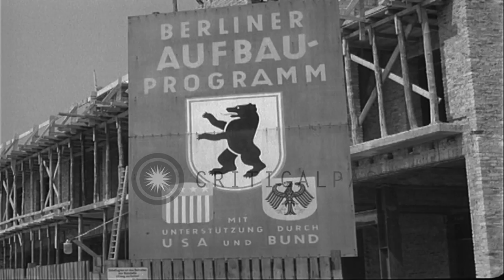A building under construction on the Kurfurstendamm Avenue,and houses in Zehlendo...HD Stock Footage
A building under construction on the Kurfurstendamm Avenue,and houses in Zehlendorf District in Berlin,Germany.

Houses in Zehlendorf District in Berlin, Germany. View of a building under construction on the Kurfurstendamm Avenue in Berlin. A "Marshall Plan" sign in the foreground. Houses in Zehlendorf District. Trees in the foreground. Location: Berlin Germany. Date: June 6, 1953.

57,000+ broadcast-quality historic clips for immediate download.